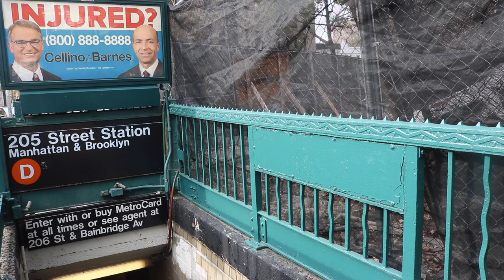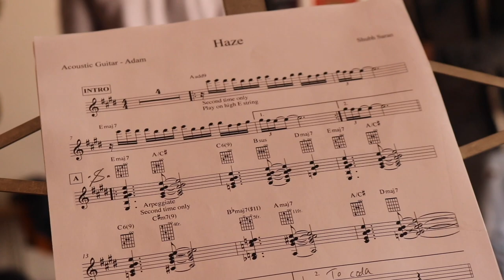7 guitarists in one band (Shubh Saran's Haze) | Gig Vlog #17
SHUBH SARAN led a band with 7 guitarists - 3 electric and 4 acoustic, and it was a jam.

Peace,
Adam